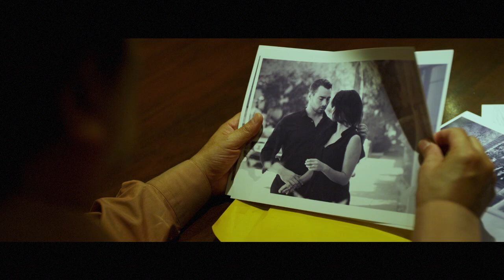Executor- Trailer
A ruthless assassin, trained to kill in the name of God by a corrupt Priest, reevaluates his life purpose after saving a little boy from one of his own assassination attempts.